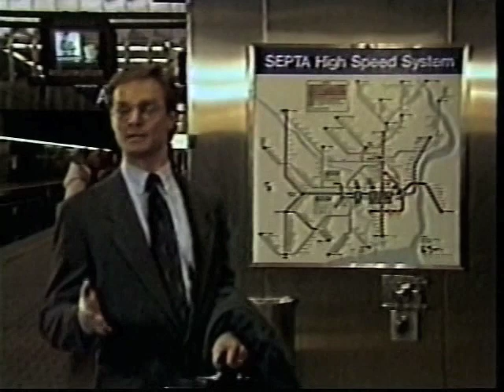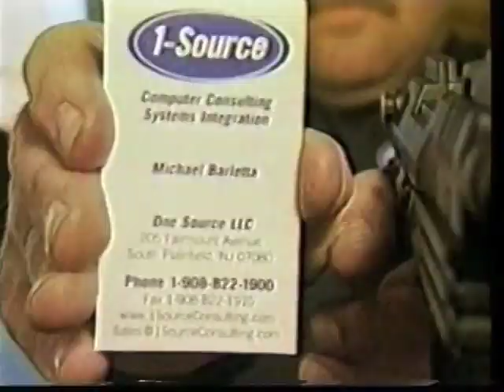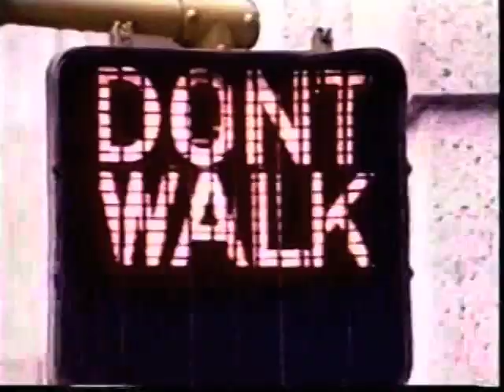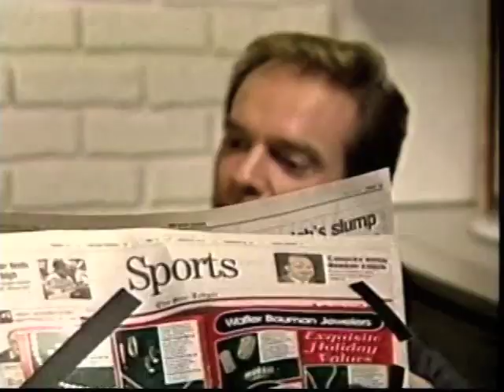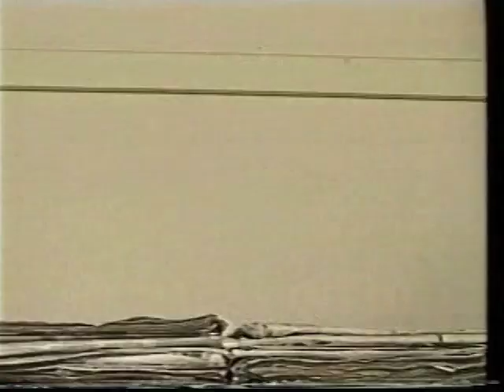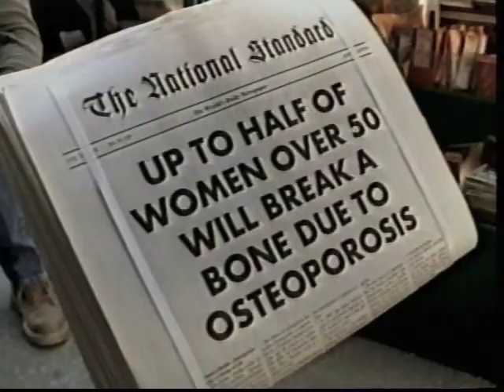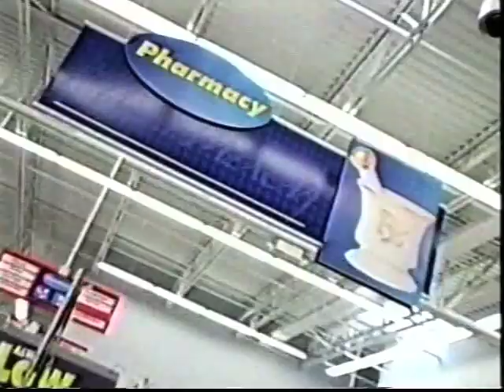Carl "Doc" Burrows / Commercial clips (1995 - 2005)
Carl "Doc" Burrows/Commercials, Etc. (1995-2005)
Clips edited by Alan Rowe Kelly.
One decade - a small fraction of "Doc's" 250+
local, regional, & national commercials/infomercials.